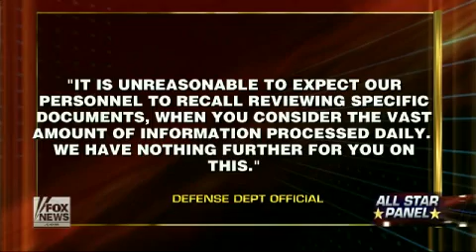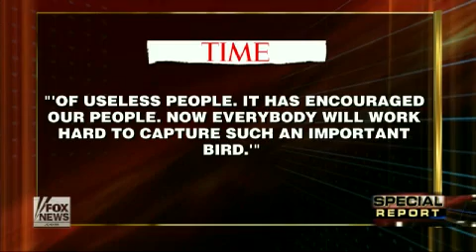Reaction To Reports About Bergdahl's Time In Captivity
'Special Report' All-Star panel weighs in.
Fox News: Special Report with Bret Baier